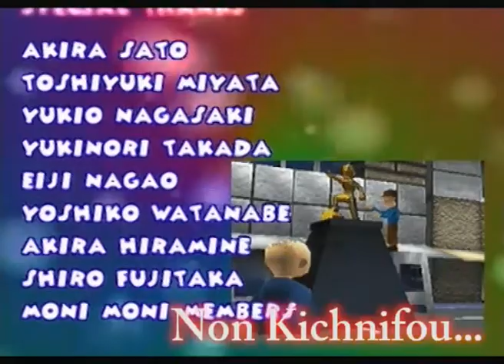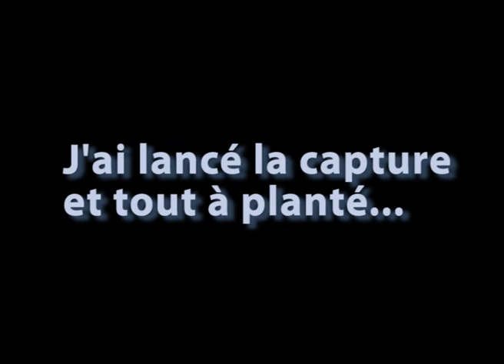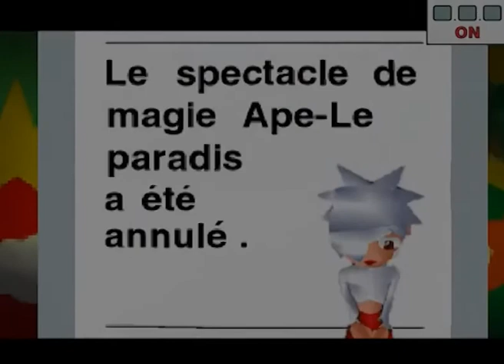[Odyssee] Ape Escape {7/7} | PS1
Septième et ultime partie de cette Odyssée du jeu Ape Escape !
Je me suis bien éclaté à marcher sur les traces de mes souvenirs d'enfances. Ceux-ci sont encore très flous, même après la fin de ce jeu, mais mon plaisir de le parcourir est en tout cas resté intacte.
Pour sûr qu'il me restera en mémoire !

Maintenant, à savoir si je tenterai un jour ou non de capturer l'ensemble des singes... On se donne rendez-vous dans 10 ans ? :p

Support : PS1
Editeur : Sony
Développeurs : Sony
Sortie : Septembre 1999
Durée : 1h14min
Type : Odyssée